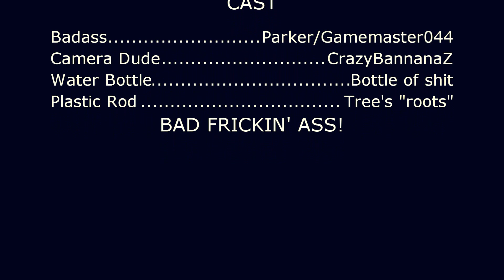Shooting MANTAGE BIATCH!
My friend shooting targets with a BB gun.